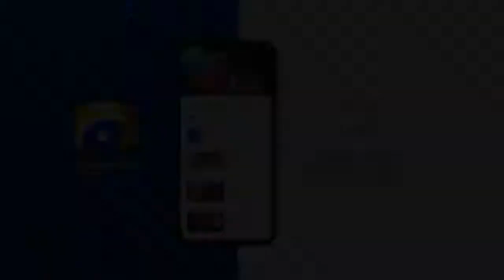Har Kisi Ko Husn e Jaha Samjh Rakha Hai Kia Alif